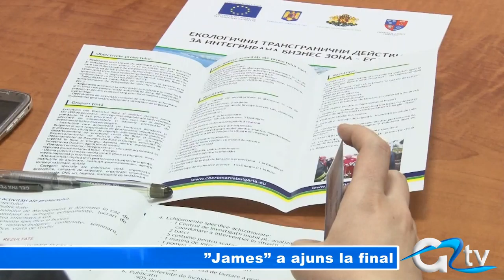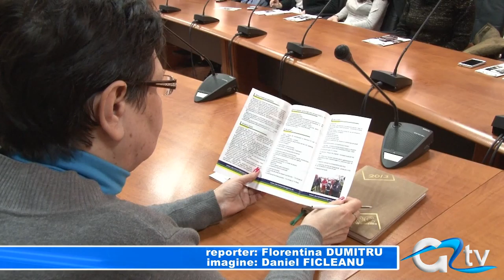"JAMES" A AJUNS LA FINAL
Costume pentru scafandri, bărci, mașină de intervenție, șenilată. Acestea sunt doar câteva dintre dotările de care beneficiază Inspectoratul pentru Situații de Urgență Giurgiu și unitatea omoloagă din Ruse. Echipamentele au fost achiziționate de Consiliul Județean, prin intermediul unui proiect implementat în parteneriat cu vecinii bulgari, care a fost finalizat astăzi.